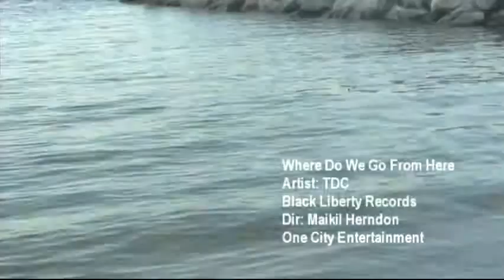TDC Where do we go